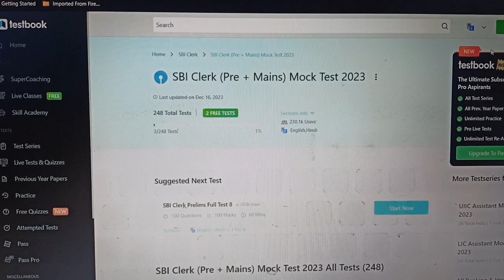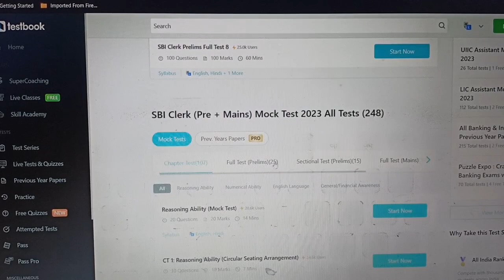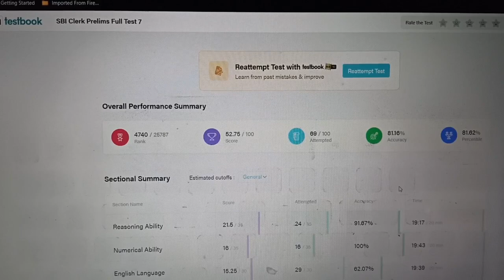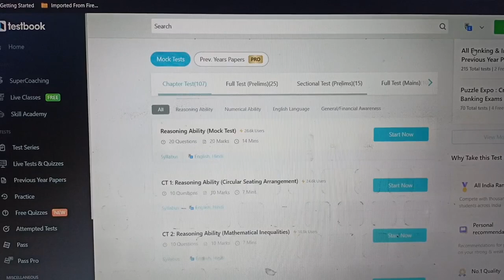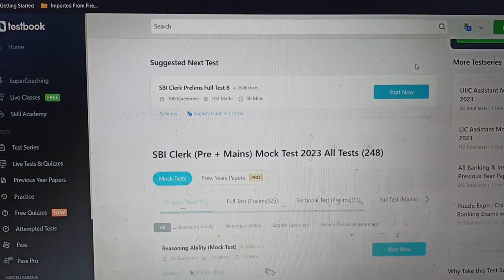My BOI Credit officer Scores 2023| Disqualified due to GA section|Share yours#success